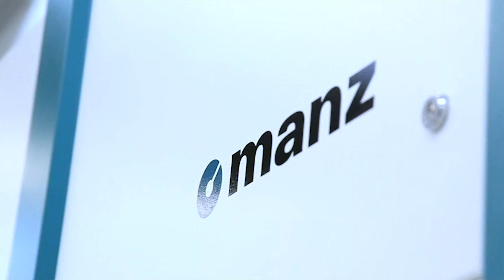Manz AG - Employee Film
Manz AG is looking for team players who want to make a difference. Contribute your ideas to a company that already has the technological challenges of tomorrow in mind when developing its high-tech production facilities.

Die Manz AG sucht Teamplayer, die etwas bewegen möchten. Bringen Sie Ihre Ideen in ein Unternehmen ein, das bei der Entwicklung seiner Hightech-Produktionsanlagen bereits die technologischen Herausforderungen von morgen im Blick hat.